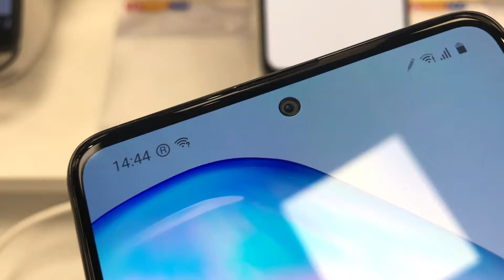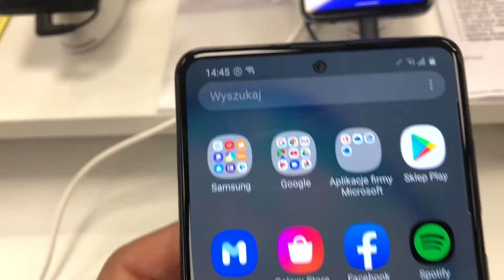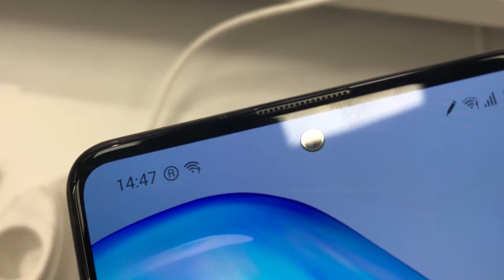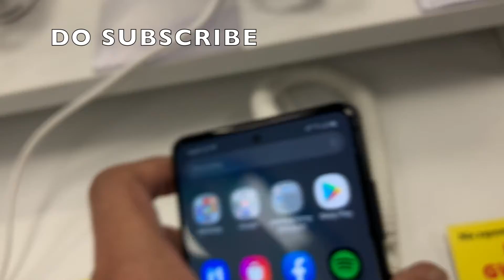SAMSUNG GALAXY NOTE 10 LITE SMARTPHONE - HANDS ON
PEACE :)